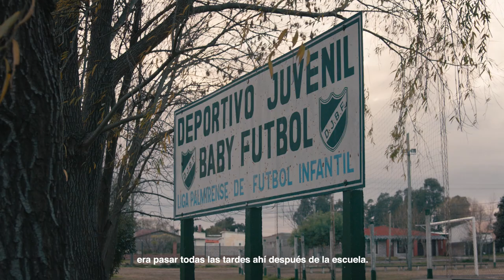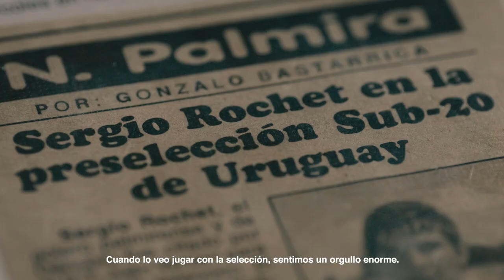EL ORIGEN DE UN SUEÑO - SERGIO ROCHET / COMPLETO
“Sergio tiene un amor y garra por el fútbol”, así lo definen sus primeros entrenadores.
Mirá su camino del Club Deportivo Juvenil a La Celeste.

BSE, ASEGURADORA OFICIAL DE LA CELESTE 🇺🇾